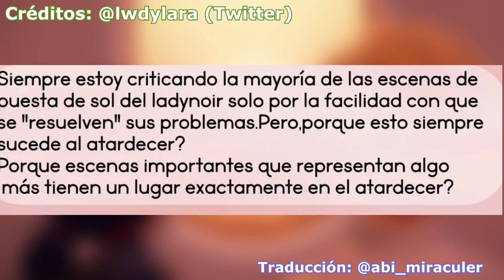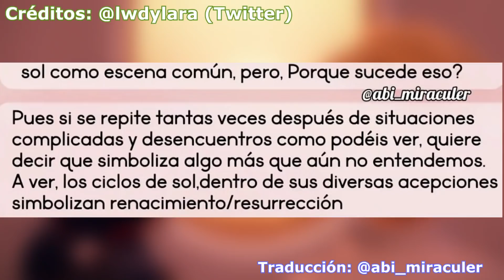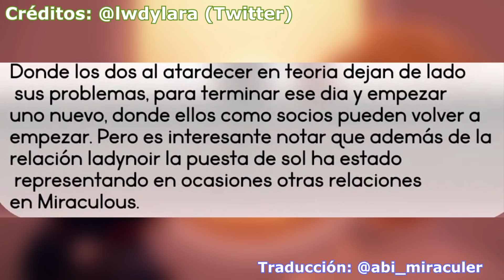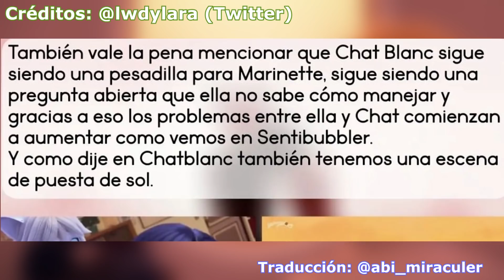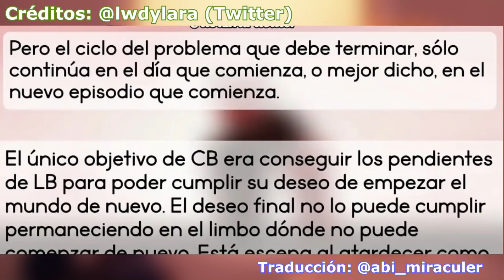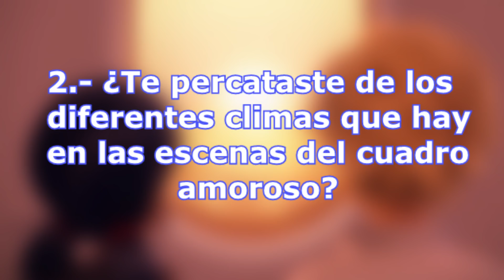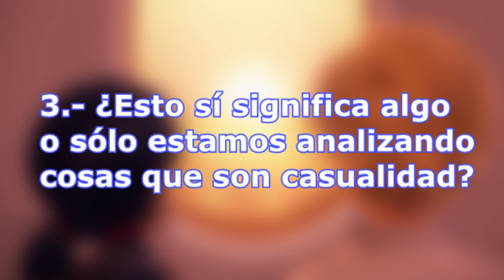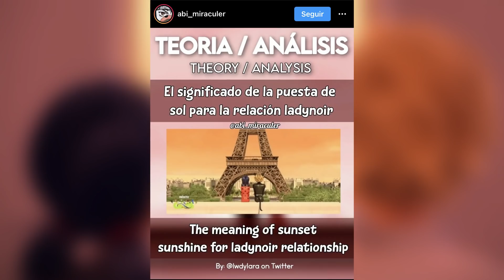¡Hermoso! Algo GRANDE está PASANDO con el Ladynoir que CONFIRMA el AMOR de Adrien y Marinette ❤️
Ladybug y Chat Noir YA SE ESTÁN ENAMORANDO. Escenas y DETALLES QUE NO RECUERDAS y NO VISTE CONFIRMAN LADYNOIR. En este vídeo vamos a analizar absolutamente todas las escenas entre Ladybug y Chat Noir que incluyen una puesta de sol, como por ejemplo en Chat Blanc, Hack-San o Kuro Neko y te diremos porqué ya están enamorándose.

¿Eres de las POOOCAS PERSONAS que leen descripciones de los vídeos? Bueno, si es así, pon este emoji 🐞 en los comentarios y veamos.